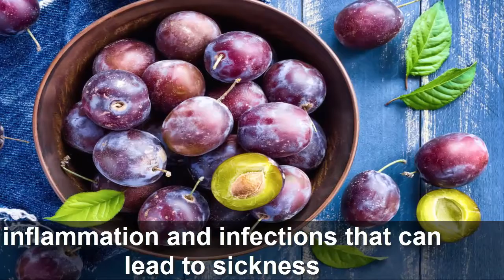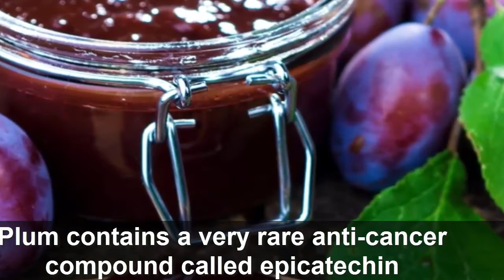Delicious Health Benefits of Plums ,Battles Obesity,Stabilizes Heart Health